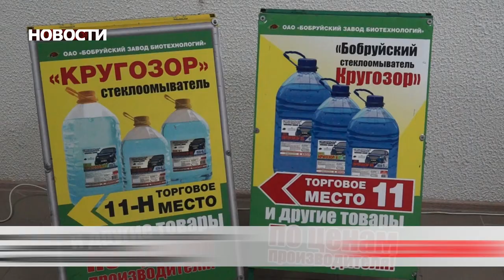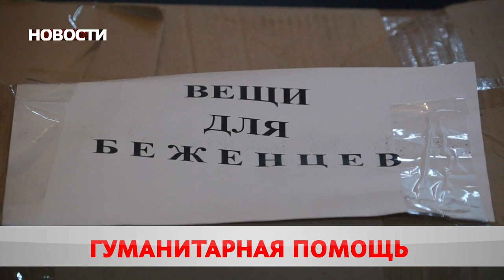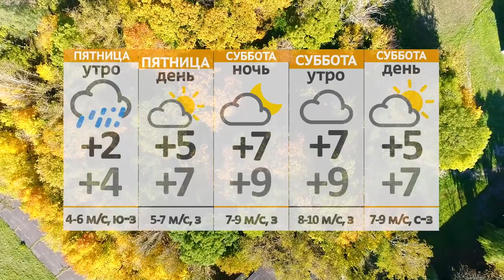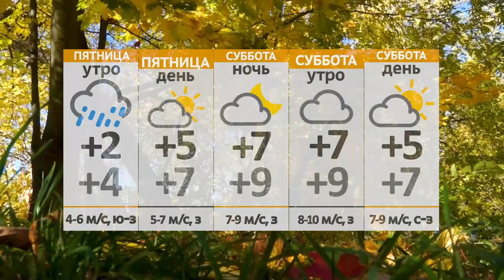Новости 18 11 21